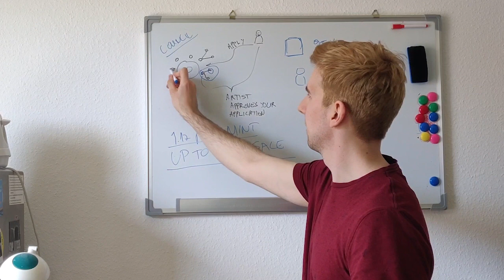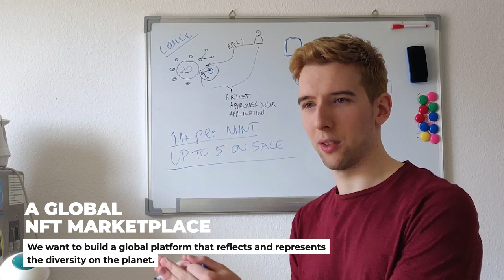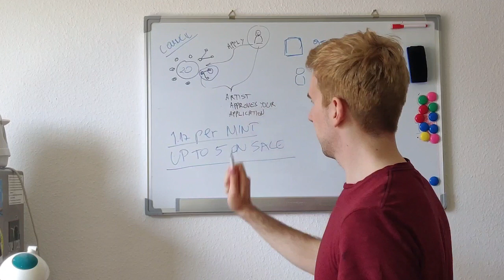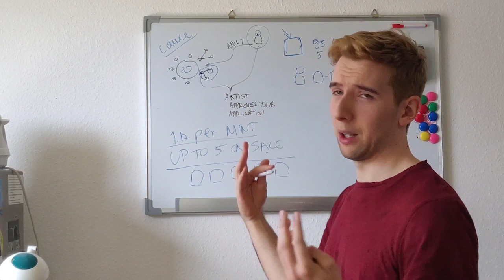Artano. the NFT marketplace on the Cardano blockchain!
We are building a decentralized, community-driven NFT marketplace on the Cardano network. Here's how we're doing it.

You can support us directly by staking with ARTA pool (Artano NFT Pool)